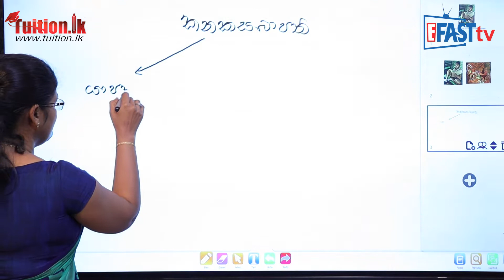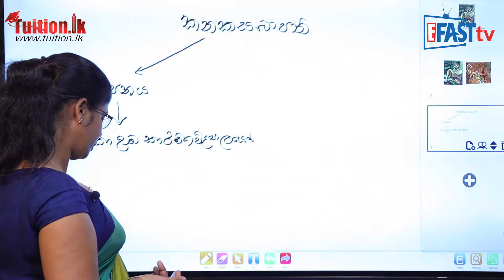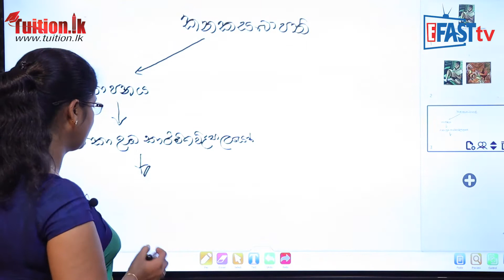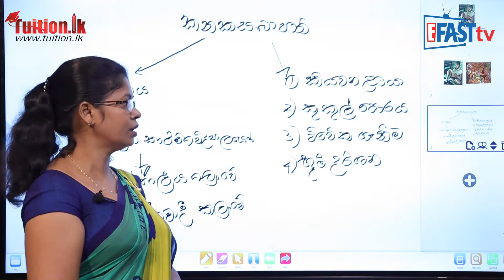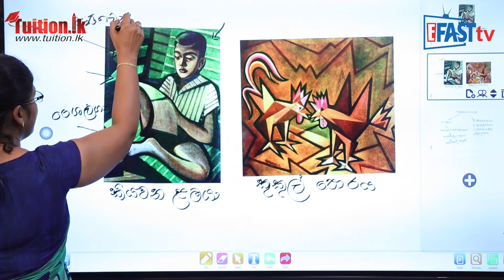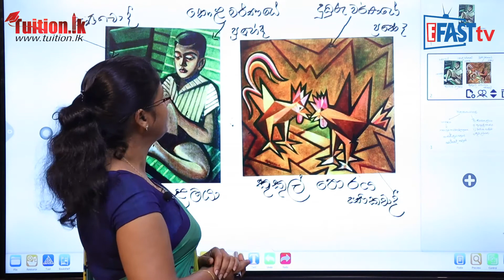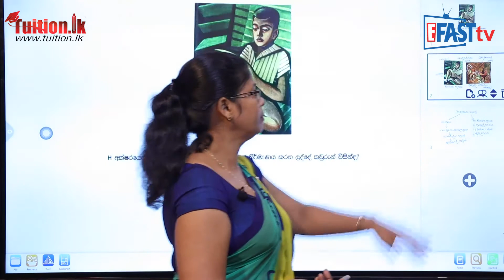චිත්‍ර විෂය -​​ චිත්‍ර ශිල්පින් (ද්‍රවිඩ චිත්‍ර ශිල්පීන්) | 11 ශ්‍රේණිය-Art Subject | Grade11 Epi 15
චිත්‍ර විෂය​​ | 11 ශ්‍රේණිය​ - Art Subject | Grade 11

Episode 15
චිත්‍ර විෂය - චිත්‍ර ශිල්පින් (ද්‍රවිඩ චිත්‍ර ශිල්පීන්) කනකසබාපති | 11 ශ්‍රේණිය - Art Subject | Grade 11